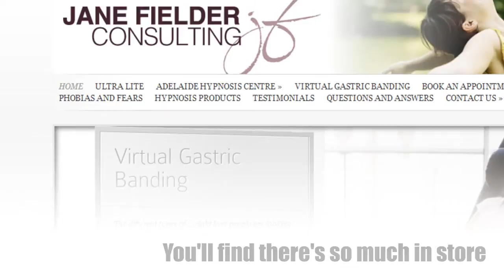Hypnotherapy South Australia To Change Your Life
Hypnotherapy south Australia

Genuinely happy in your own skin?

Hypnotherapy South Australia
SHED the pounds

Embrace the CHANGE
EXCEL in sports; DEAL with pain

Nothing to lose, so much to gain!
Leave anxiety on the shelf

A licensed hypnotherapist can help
Weight loss, drug addiction and more

You’ll find there’s so much in store
Find guidance and encouragement

Get the support you need NOW!
Deal with grief and loss, find happiness

In life, no one deserves nothing less
Hypnotherapy for weight loss and more

Someone just has to show you the door